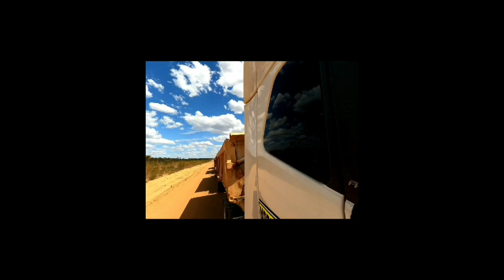back to my mining job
Roadtrain |Driving | Iron ore| WESTERN AUSTRALIA | 2022

hello guys my name is ajit and i am Roadtrain Driver in Australia working at mines and loading Iron ores